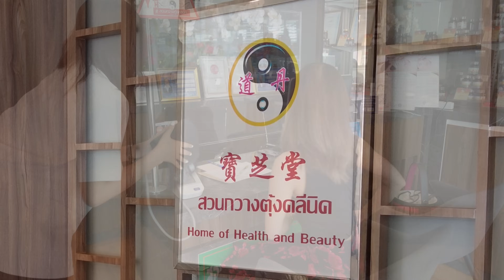Fire Cupping & Acupuncture for Chronic Pain | ASMR soft-spoken Real Doctor consultation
Start from Chinese Pulse Diagnosis to Needle Acupuncture with Electric Stimulation and Infrared Lamp Heat then Running Fire Cupping Therapy. Let's see together how they really work.
I hope you enjoy watching this unintentional ASMR Real Doctor Consultation in soft-spoken voices.

💸 Treatment Name: Fire Cupping & Acupuncture with Electric Stimulation and Infrared Lamp Heat for Office Syndrome
📍 Location: SuanKwangTung Clinic (สวนกวางตุ้งคลีนิก)

🔖 Chapters:
00:00 - Preview & Intro
00:35 - Arriving at the Shop
01:33 - Doctor consulting
05:12 - Chinese Pulse Diagnosis
07:30 - Treatments brief before starting
08:03 - Insert the needles
10:15 - Connecting the electric device to the needles
11:25 - Electrical Stimulation
14:21 - Heat needles with Infrared Lamp
18:09 - Remove the needles
19:59 - Prepare for the cupping / Back Rubbing oil
20:43 - Fire Cupping
21:03 - Running Cup
24:04 - Cupping
27:28 - Remove the cups
28:05 - Clean the excess oil
29:24 - My thought about the treatments (*THAI language*)

⭐ My favorite Skincare and Massage Products
Herbal heated balm (relief of muscle strains and pains)
Milk Salt Body Scrub (very cheap and always work)
Arnica Relief Massage Oil
Facial skincare THEFACESHOP (Yehwadam Herb Line)
My favorite flower hair clip

Whatever you think at all, just say something.
LaLek